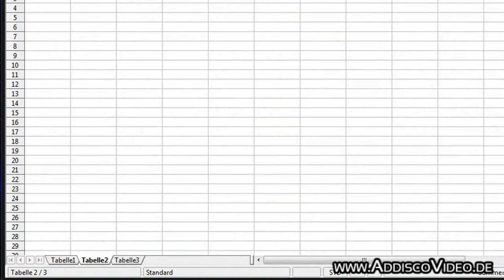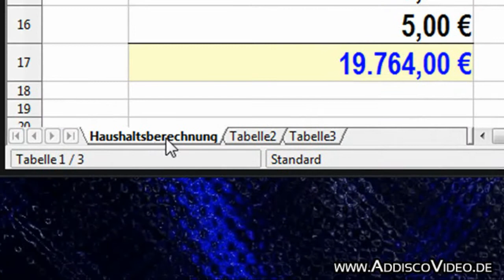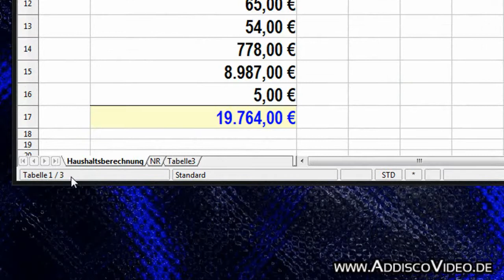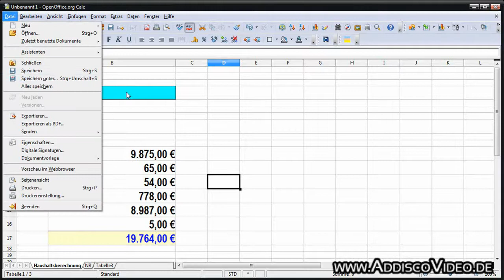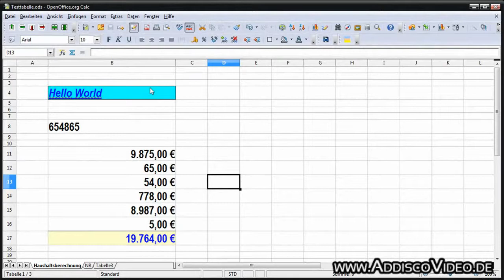OpenOffice Calc: Grundrechen-Funktionen (Teil 2 von 2)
- In diesen drei Videos möchten wir Ihnen die Grundlagen von OpenOffice Calc zeigen.